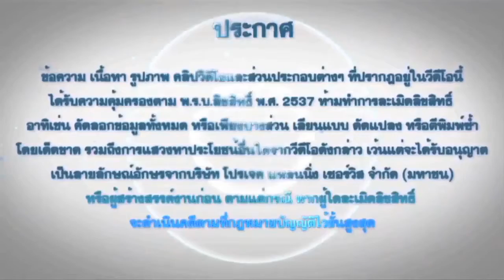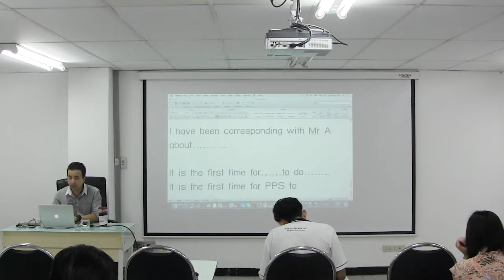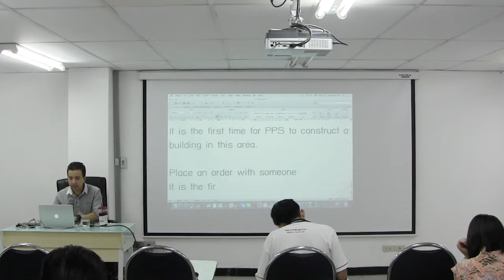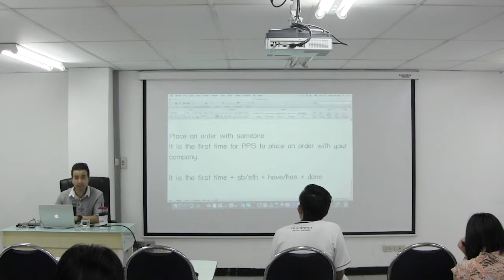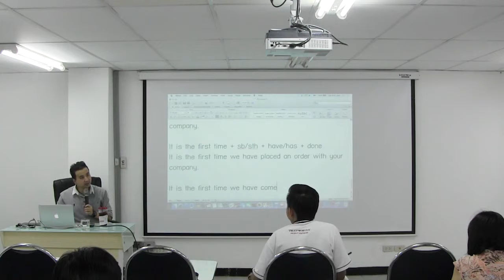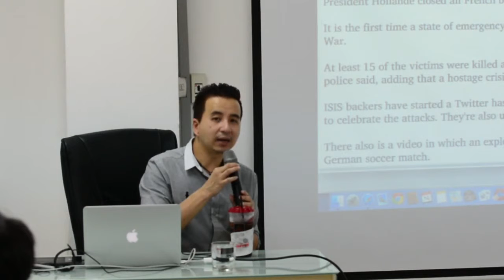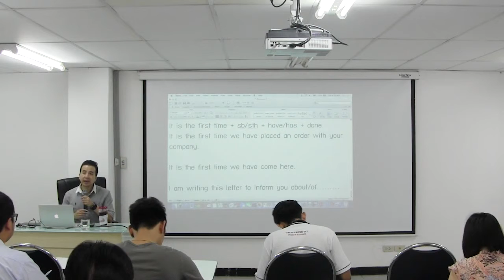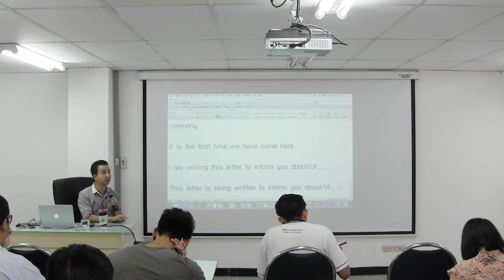EP02 141158 English writing beginning #2 ครั้งที่ 2/2 Part 2:9